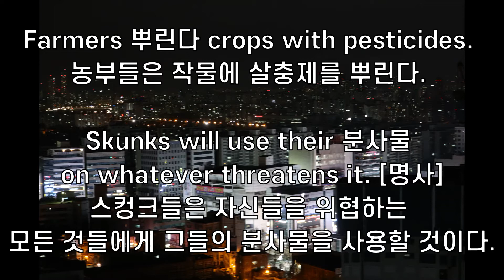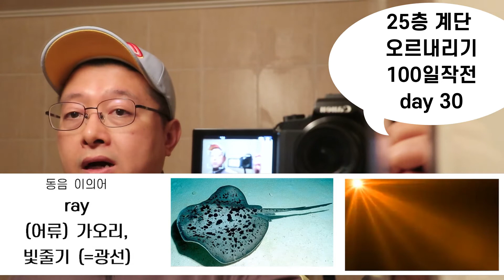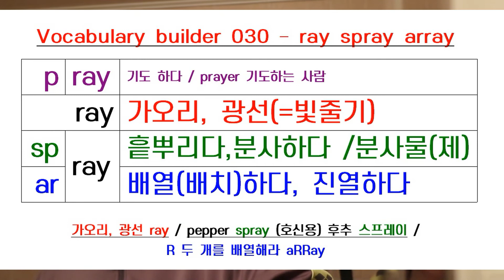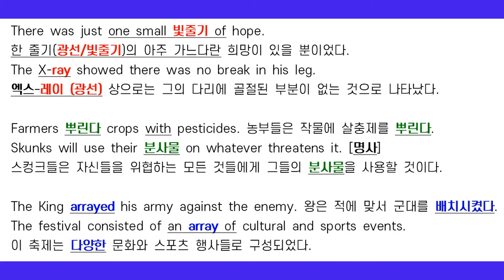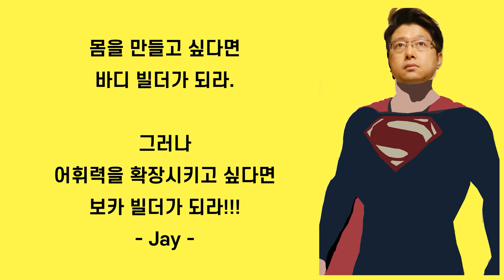보카 빌더 030 – ray spray array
보카 빌더 (Vocabulary builder) 030 – ray spray array
                                              광선(빛줄기) 흩뿌리다 배열하다
ray [rei] 광선, 빛 // (어류) 가오리
the rays of the sun  태양 광선   /  ultraviolet rays  자외선
The X-ray showed there was no break in his leg.
엑스레이 상으로는 그의 다리에 골절된 부분이 없는 것으로 나타났다.

spray [sprei] 스프레이(분사물)(분사제) / 분사하다, 흩뿌리다
pepper spray (호신용) 후추 스프레이
A skunk can shoot its spray as far as three meters.
스컹크는 3미터까지 이 액체를 분사할 수 있다.

array [əréi] 배열(배치)하다, 진열하다 / 다양한, 다수의
an array of ~ : 다양한 ~
The army was arrayed against the enemy.
군대는 전투 대열로 배치되었다. (수동태)

♣ 다음 문장의 빈칸에 적당한 단어는 무엇일까요? [정답]

There was just one small ray of hope. 한 줄기(광선)의 아주 가느다란 희망이 있을 뿐이었다.
엑스-레이 (광선) 상으로는 그의 다리에 골절된 부분이 없는 것으로 나타났다.

Farmers spray crops with pesticides. 농부들은 작물에 살충제를 뿌린다.
[provide A with B 형 동사 : A에게 B를 동사하다]
Skunks will use their spray on whatever threatens it. [명사]
스컹크들은 자신들을 위협하는 모든 것들에게 그들의 분사물을 사용할 것이다.

The King arrayed his army against the enemy. 왕은 적에 맞서 군대를 배치시켰다.
The festival consisted of an array of cultural and sports events.
이 축제는 다양한 문화와 스포츠 행사들로 구성되었다.

Body builder → Vocabulary builder
몸을 만드는 사람 → 어휘력을 만드는 사람

곰믹스의 홈페이지는 다음과 같습니다.